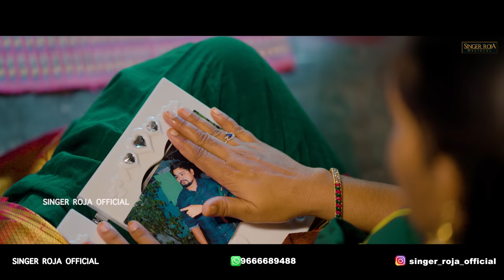CHODAGOCHIRE BANOYI |చోడగొచిరే బేనోయి|4K FULL VIDEO SONG |ROJA SINGER | RAJU ACTOR | BALAKRISHNA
CHODAGOCHIRE BANOYI |చోడగొచిరే బేనోయి|4K FULL VIDEO SONG |ROJA SINGER | ACTOR RAJU | BALAKRISHNA |BANJARA ARMY SONG

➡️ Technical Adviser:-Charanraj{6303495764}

Lyric writer:-doctor SP Nayak

Singers:-Roja bhai & Balakrishna

Actors:-Raju& Roja

Co actors:-fish Vinod Kumar
Veeran Venky

Direction screenplay:-actor Raju

Producer:-singer Roja official

DOP:-Dop & editing & di & vfx & sound effects :- balu_dop

RR :-Charan rhythms Khammam

Dilogue writer :-siddu H7c

Best support:-Kittu Balakrishna Srinu Anna

Poster design:-Anu studio Subhash Bhaskar

My inspiration:-Srinu Anna

Photography:-Shiva Rathod Khammam

 Special thanks :-SP Nayak

Thank you for all Banjara industries youtubers writers producers singers

banjarafolksongs newbanjarasongs Banjara army song